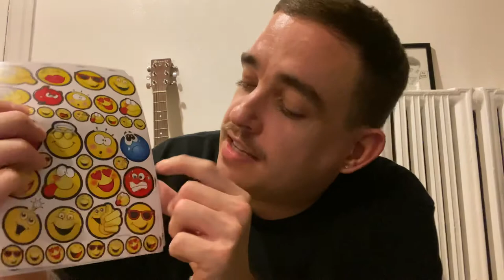$50 Dollar Store Challenge HAUL!!!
My first haul video!